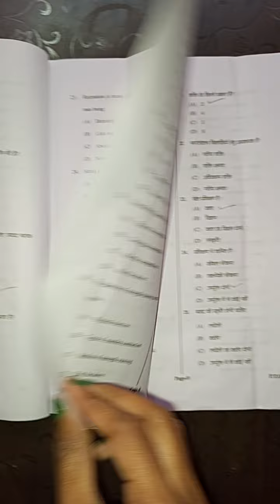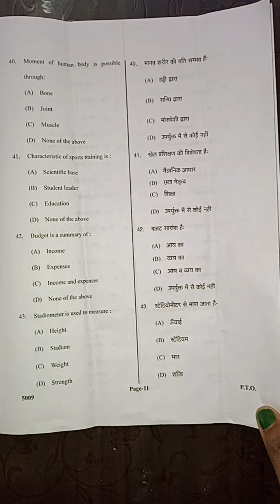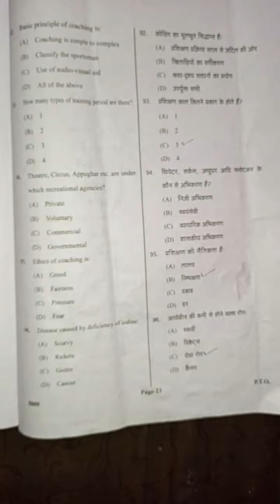Sports And Physical Education Question Paper| Mjpru| Bsc Third Year 2021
Previous Year Question Paper sports And Physical Education
Previous Year Question Paper Mjpru Bsc Third Year
Sports And Physical Education BA Bsc BCom 2021